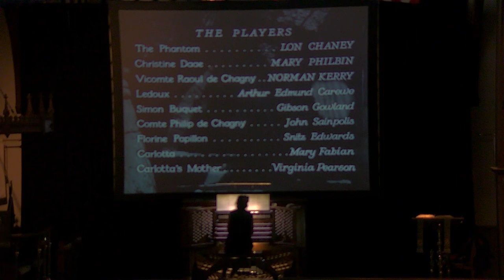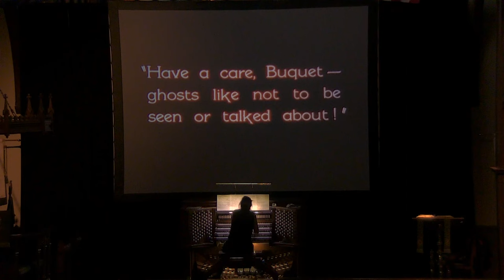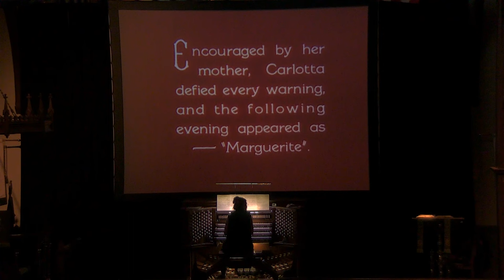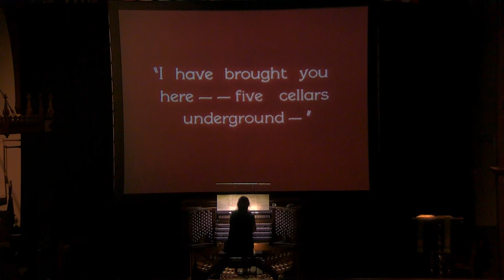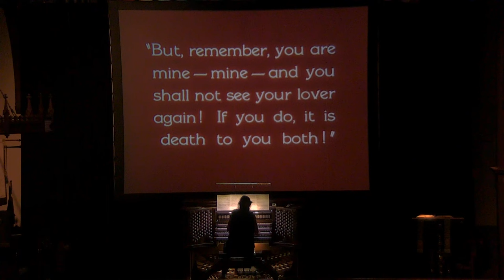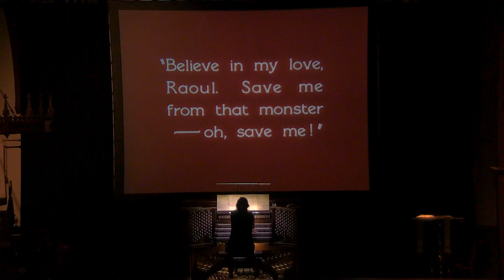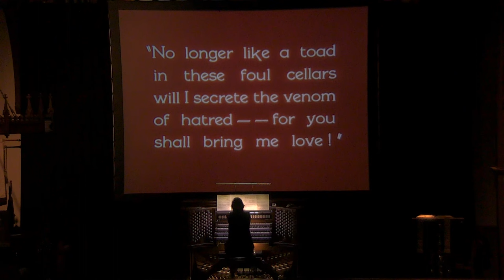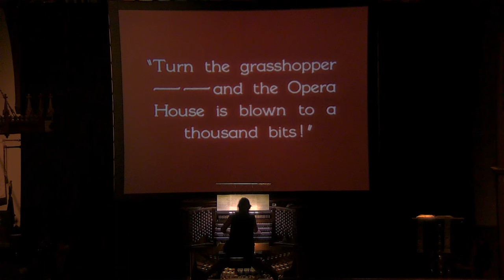Silent Movie Night: The Phantom of the Opera | St. John's Music on the Corner | October 6, 2023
St. John's Music on the Corner

Dorothy Papadakos, organist
October 6, 2023 | 6:00 p.m.

St. John’s Episcopal Church | Roanoke, Virginia